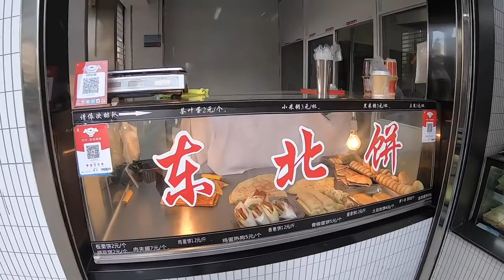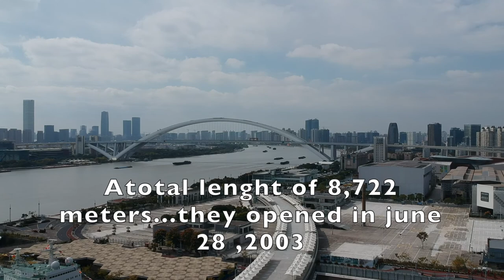Lupu Bridge The Second Longest Arch Bridge in The World